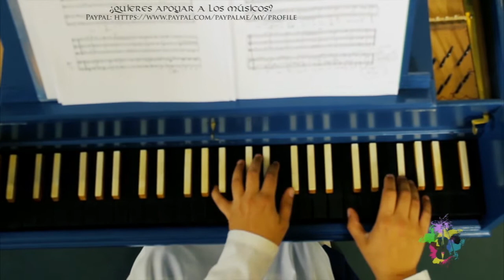Academia de Música Antigua de Zacatecas / La Festa Antiqua VI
Academia de Música Antigua de Zacatecas

Música para Mesa - Biber